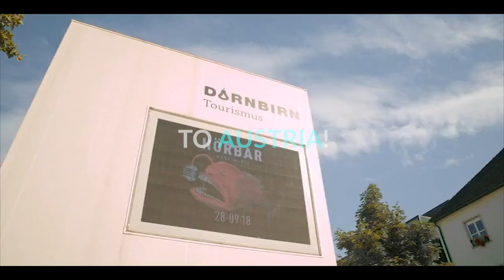BetVictor European Masters 2020 - Snooker Is Coming To Austria!